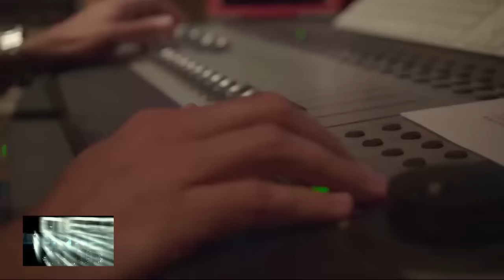Alessandra Amoroso y Diego Torres Sin una nube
Alessandra Amoroso cantante italiana invito a Diego a participar en su disco De Viaje con Mi Big Family. Juntos interpretaron la canción "Sin una nube" Este tema salió en su disco en el año 2009 pero ahora para su próximo trabajo esta haciendo duetos con artistas en español, como Camila y Dieguito entre otros artistas.
Saludos y como siempre Buena Pura VIda ! Alejandro. sin una nube